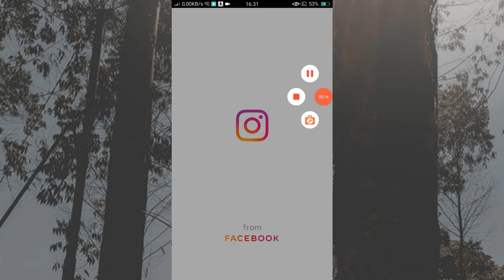CARA MENGUBAH TEMA CHAT DI INSTAGRAM